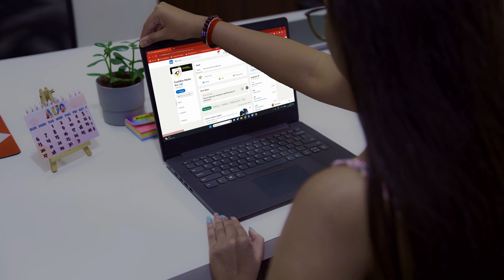Life at FreshBox Media